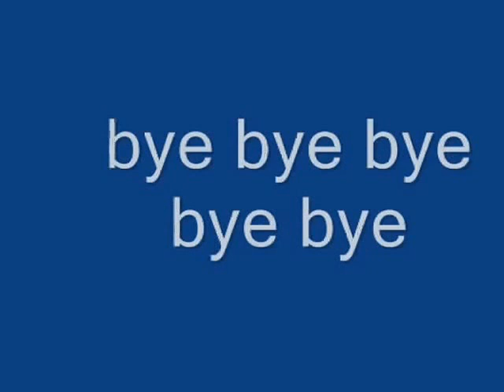Italo Disco Remix [ 2015 ] Duply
Baby's Gang - Challenger
The Flirts - Passion
Susanne Vega - Tom's Diner
Vaya con dios - Nah neh nah
Al Bano & Romina Power - Mama Maria
FR David Words ( Don't Come Easy )
Opus - life is live